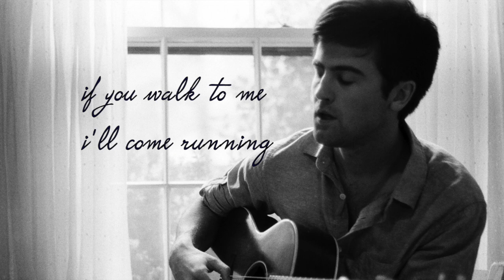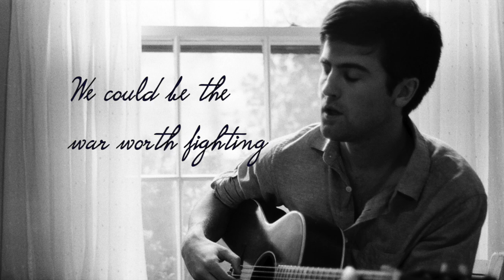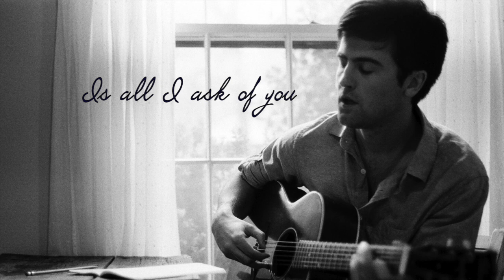Ben Bannister - Unrequited Love